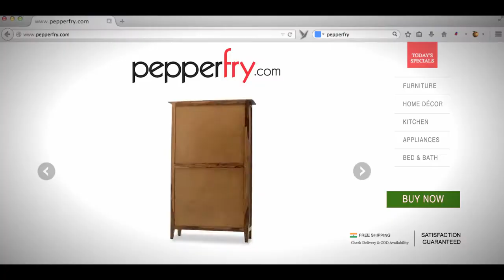Pepperfry com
Director : Jamie Lane
Editor : Abhilesh Shivalkar